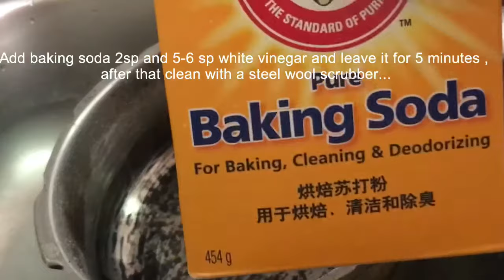फटाफट साफ़ करे जले हुए कुकर को/How to clean burnt Cooker/Pan Easily/cleaning of Burnt cooker/BlusmSg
Hi everyone,
Today sharing with you all my cleaning experience 🙂🙃🙂
First time I cleaned a burnt cooker like this and felt great.. after cleaning feeling proud of myself too😂😛

please encourage me in my new journey...
Swati